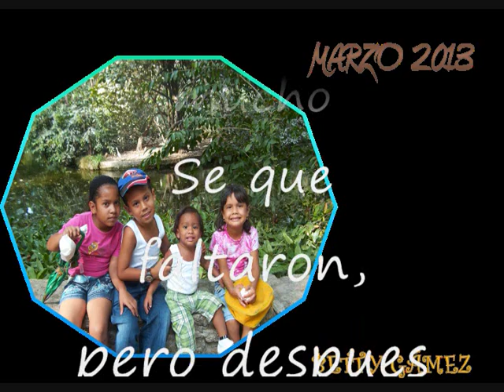De paseo en Barinas, Betty Gamez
Compartiendo en familia...